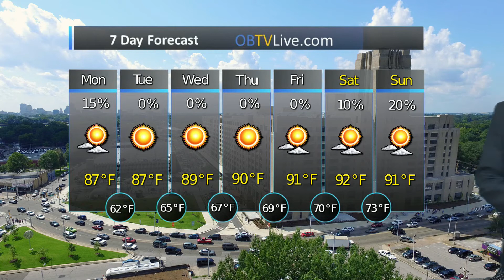Dream Maker Realty June 15 2020